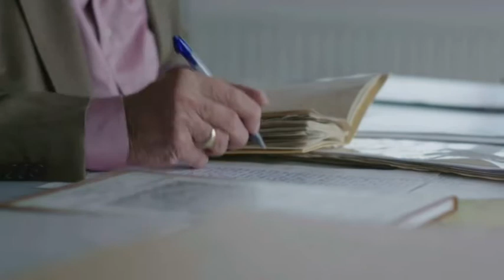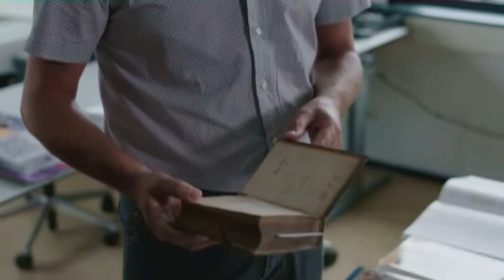In Memoriam Jacques Verstraelen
Voor de NTR -serie 80 Jaar Oorlog zijn in 2017 opnames gemaakt van Jacques Verstraelen, oud docent klassieke talen aan het Bisschoppelijk College in Weert. Op 26 oktober 2017 overlijdt Verstraelen na een kort ziekbed. Als eerbetoon aan deze markante vrijwilliger van het Gemeentearchief Weert tonen wij hier de ongemonteerde opnames. Wij danken de nabestaanden van de overledene en de NTR.